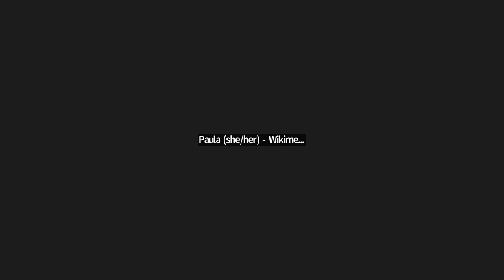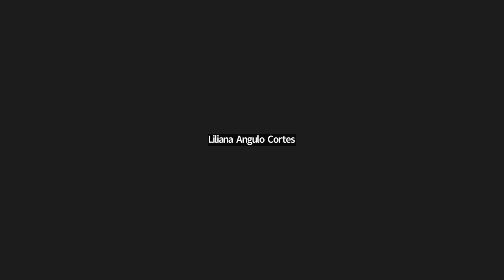Art+Féminism : Année 10 ! - Conversation d'ouverture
Une conversation virtuelle avec Paula Dominguez Font (Wikimedistas de Uruguay), Mariana Fossatti (Whose Knowledge ?), Maru Vidal (Centro de Exposiciones SUBTE, Montevideo), et Lorena Luengas et Liliana Angulo (Museo Afro de Colombia).

La keynote a été enregistrée à l'origine en espagnol.

Introductions 00:00
Un mot de Maryana Iskander, directrice générale du WMF 03:30 Conversation d'ouverture 04:29